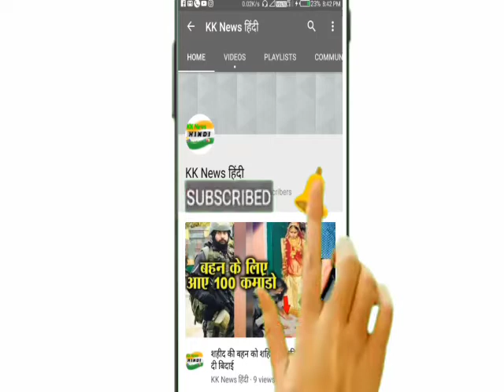इस व्यक्ति ने 63 साल से नहीं काटे नाखून, गिनीज रिकाॅर्ड बुक में नाम शामिल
दुनिया कुछ ऐसी हैरत करने वाले लोग आपको कहीं ना कहीं मिल जायेंगे। आज हम आपको दुनिया के सबसे लंबे नाखूनों वाला व्यक्ति के बारे में बताने जा रहें है जिसने 66 साल तक अपने नाखून नहीं काटे हैं। जब वह इन नाखूनों को काटेगा तो इन्हें एक म्यूजियम में रखेगा।

आपको जानकारी के लिए बता दें इस व्यक्ति का नाम गिनीज रिकाॅर्ड बुक में विश्व के सबसे लंबे नाखून वाले व्यक्ति के तौर पर दर्ज है। पुणे में रहने वाले 82 साल श्रीधर चिल्लाल अपने लंबे नाखून की वजह से हमेशा चर्चा में रहे हैं। उनको एक हाथ में सबसे लंबे नाखूनों वाले व्यक्ति के रूप में दुनिया भर में पहचान मिल चुकी है, क्योंकि श्रीधर ने अपने बाएं हाथ के नाखूनों को 1952 से नहीं काटा है।

दोस्तों 82 साल की उम्र के श्रीधर के नाखूनों को आंखों से न देखा जाए तो ये मानना कठिन हो जाता कि श्रीधर के उल्टे हाथ के नाखूनों की औसत लंबाई करीब 900 सेंटीमीटर है। इनमें से सबसे लंबा नाखून अंगूठे का है जिसकी लंबाई 197.8 सेंटीमीटर, सबसे छोटी ऊंगली का नाखून 179.1 सेंमी, रिंग फिंगर का नाखून 181.6 सेंमी, बीच की ऊंगली का नाखून 186.6 आैर इंडेक्स फिंगर का नाखून 164.5 सेंमी का है। 2015 में श्रीधर का नाम लंबे नाखूनों के लिए गिनीज वर्ल्ड रिकॉर्ड बुक दर्ज किया गया था।